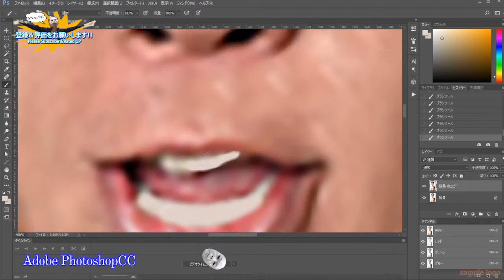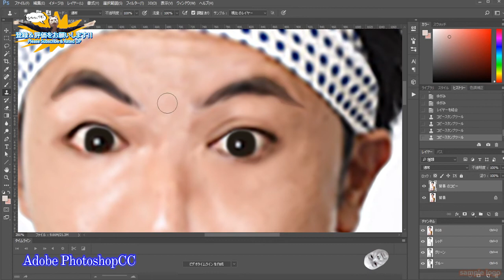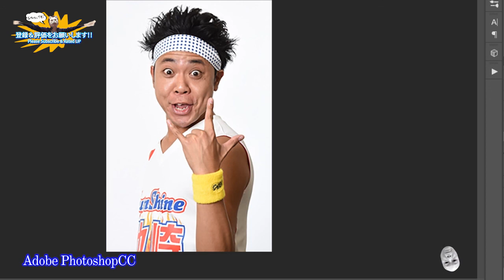サンシャイン池崎をジャニーズ化 Photoshop Magic フォトショ 整形 爆笑ネタ 加工 松田健汰 ガキ使 爆笑ネタ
サンシャイン池崎（サンシャインいけざき、本名：池崎 慧（いけざき さとる）、1981年10月9日 - ）は、日本のお笑い芸人。 鹿児島県鹿屋市出身。

■テズルモヅルTV All.

■テズルモヅルポッドキャスト ALL.